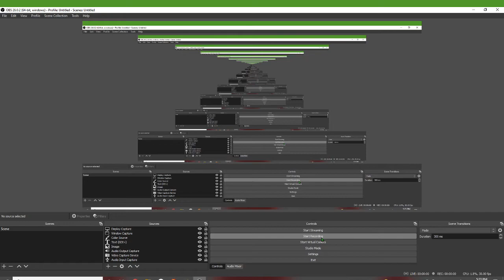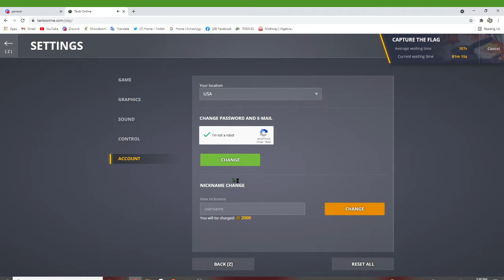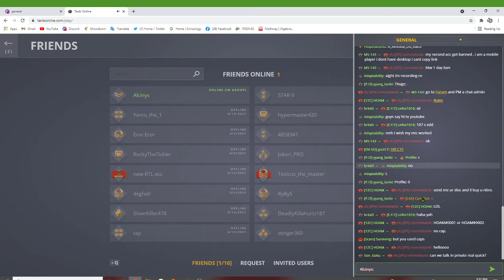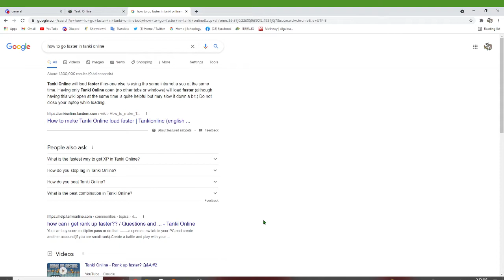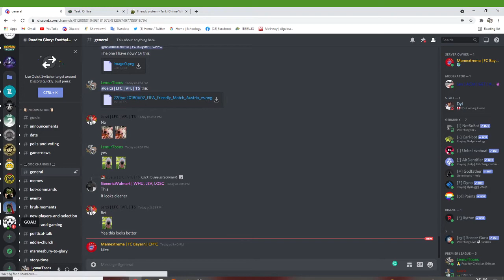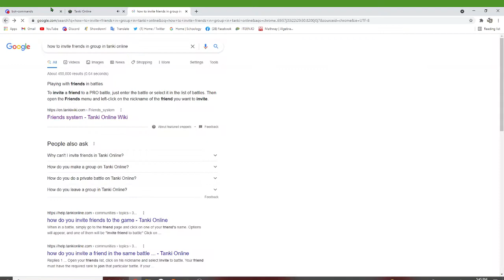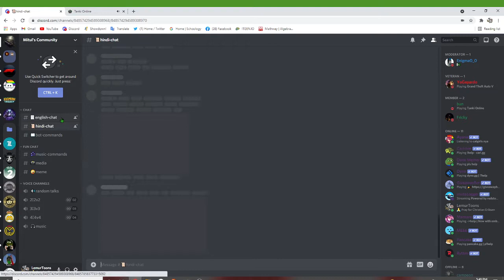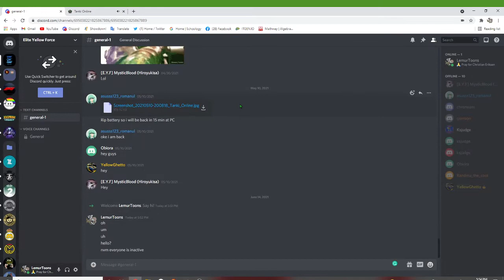I HAVEN'T PLAYED THIS GAME SINCE 2015...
Welcome to Tanki Online, a game I have not played since 2015.